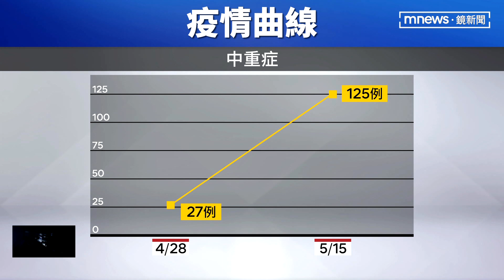「0+7」上路仍可自選「3+4」 醫：走向共存明確信號｜鏡新聞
確診同住家人，居家隔離改為「0+7」，新制在今天（17號）上路，專家說這是「走向共存」的明確信號。不過《鏡新聞》掌握，原本專家立場傾向不開放，但地方政府則希望放寬，因此最後採折衷方式，開放民眾可以「自由選擇」3+4或者0+7。醫師憂心，未來「快篩陽視為確診」，個案仍會爆增，醫療量要準備好。